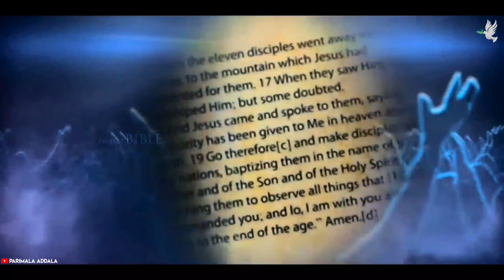గిద్యోను చరిత్ర // History of Gideon Full Video // PROJECT BIBLE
Hi Children of God. Welcome to Parimala addala Channel

ఈ రోజు వీడియోలో పరాక్రమము కలిగిన బలాఢ్యుడైన
" గిద్యోను " గురించిన పూర్తి విషయాలు తెలుసుకోండి

Support us :)